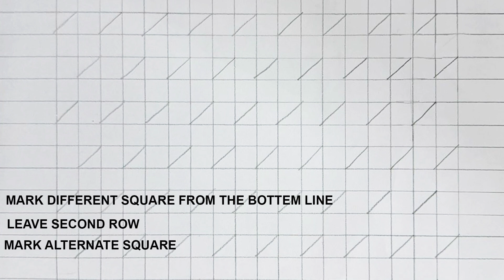Decorative Hand Embroidery Canadian Smocking stitch 3, सुन्दर केनेडियन स्मोकिंग स्टिच Ep – 49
Hey Friends,
Today we will make a very easy and Beautiful Hand Embroidery – Flower Pattern by Canadian Smocking Stitch, making Flower आज हम हाथ की कढ़ाई से केनेडियन स्मोकिंग स्टिच से फूल वाला पैटर्न बनाएँगे
Don’t forget to watch video till the end.
Leave your feedback below. Also let me know if you have any questions and I'll try to answer all of them.